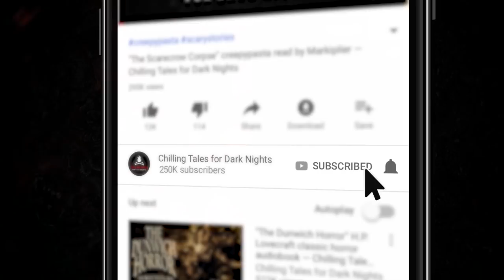"The Thirst" A Tale of the Witchkin Creepypasta 🎃 OTIS JIRY (Scary Horror Stories Audiobook)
The undead have risen and innocent blood is being spilled, and one brave soul is determined to set things right, if it's the last thing he ever does ✦ New 2020 Creepypasta Scary Story Reading

CREDITS
"The Thirst (A Tale of the Witchkin)"
Written by D. Wayne Harbison
Narrated by Otis Jiry
Audio produced by Craig Groshek